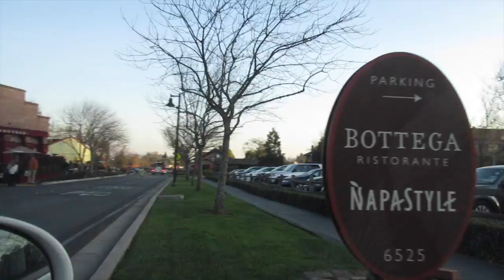Day in Napa Vlog #32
In this video:
+We celebrate Raf's birthday with his family in Napa
+Napa adventures